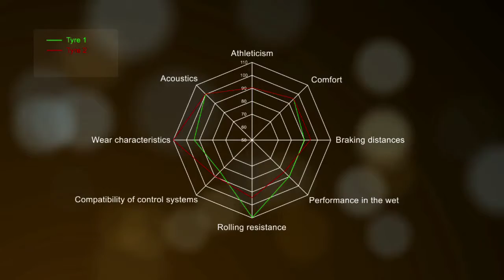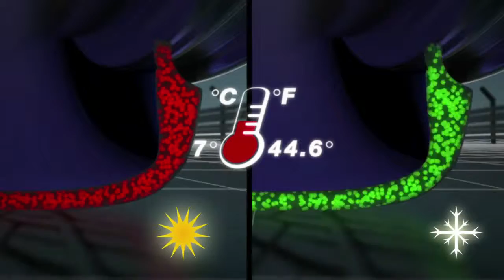Pneumatici Approvati da MINI BE CONFIDENT